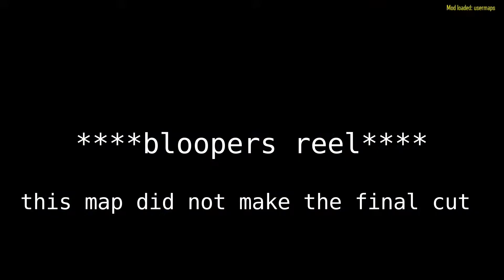AYO, WE FOUND RICKY'S TRAP HOUSE?!?!?!?(x_x)(B03 ZOMBIES)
For todays video i will be playing some custom bo3 map where we have to escape .i hope you enjoy cuz i love making content like this.